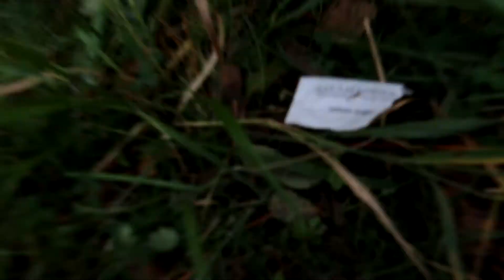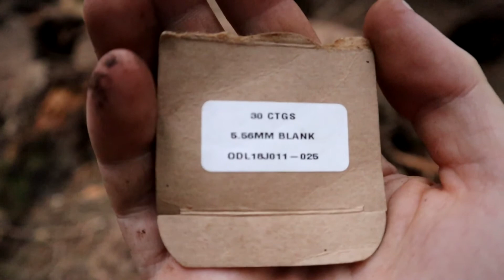Exploring a Military Training Ground | Win some lose some | Ep 4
Part four is here! the good thing is we found where the camp was...the bad thing (For me at least) is that they are getting better at cleaning up, as far as i can see this will be the last one of these for a while or at least until i go up again (In a few months) and see if anything else is about :)

Follow me for cool stuff and new vid info :)